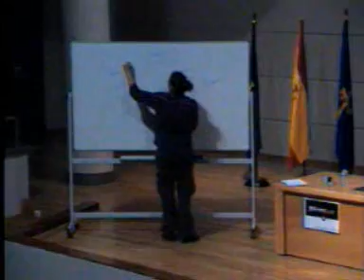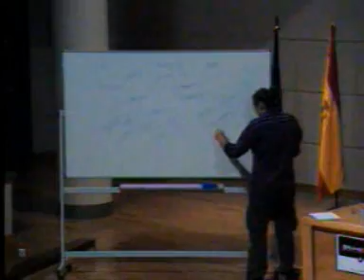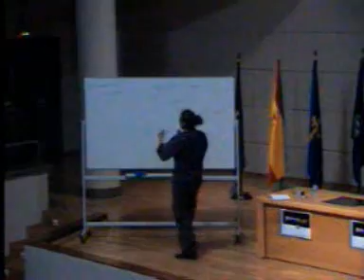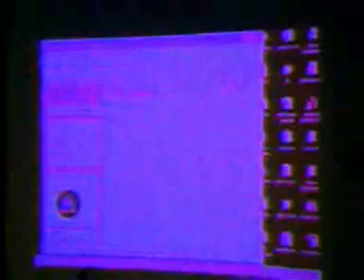El mundo del videojuego por Daniel Sanchez Crespo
Conferencia de Daniel Sanchez Crespo en Gamelab 2006.